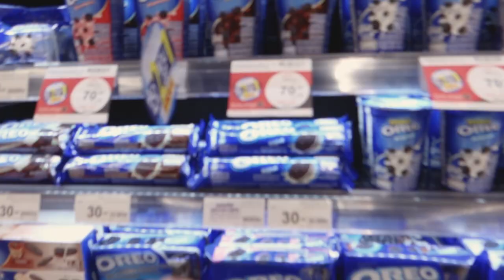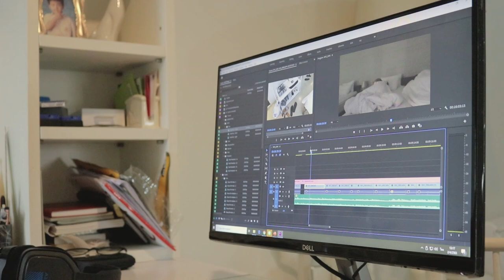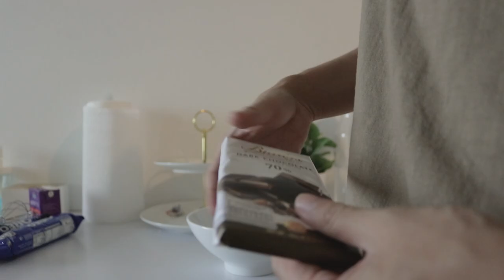home café 01 — 🏡 อยู่บ้านลองทำ ช็อกโกแลตโอรีโอ้ทาร์ต 🍪🥛 , Chocolate Oreo Tart / KARNMAY